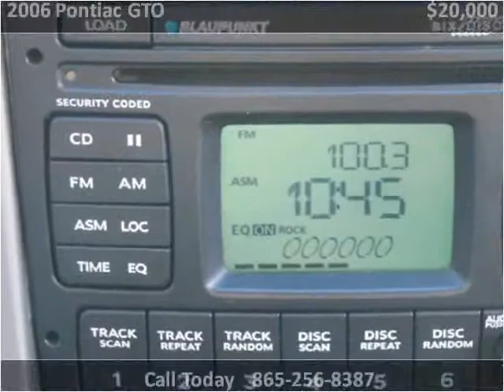2006 Pontiac GTO Used Cars Knoxville TN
This 2006 Pontiac GTO is available from Roadmaster Auto Sales.